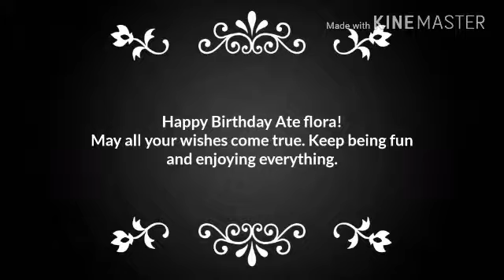Happy birthday ate flora